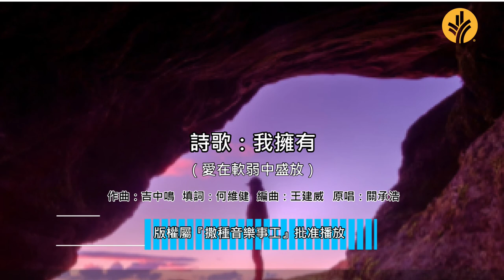15 避難所（粵）